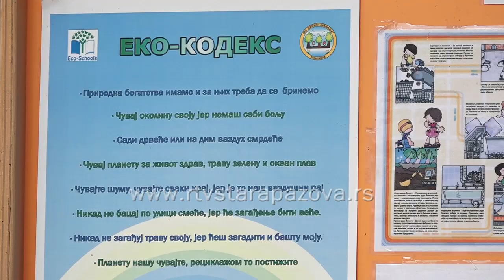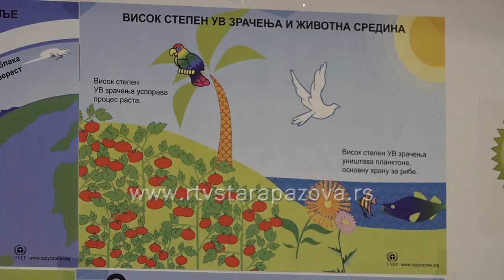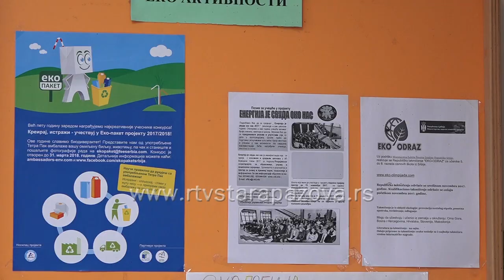Gorani OŠ "Simeon Aranicki"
Učenici OŠ  “Simeon Aranicki” iz Stare Pazove, koja je eko škola mnogo su posvećeni zaštiti I očuvanju životne sredine o čemu svedoče njihove brojne aktivnosti I takmičenja. Iz godine u godinu se povećava broj zainteresovanih učenika za ovu oblast i trude se da ne propuste ni jednu edukaciju ili takmičenje na višim nivoima.  Tročlana grupa šestaka se nedavno vratila sa republičkog takmičenja Pokreta gorana Srbije za koje su pripreme imali u rezervatu prirode Zasavice,  gde su mnogo toga naučili.